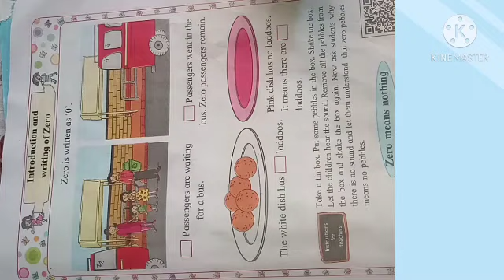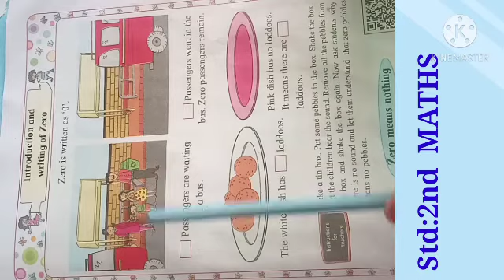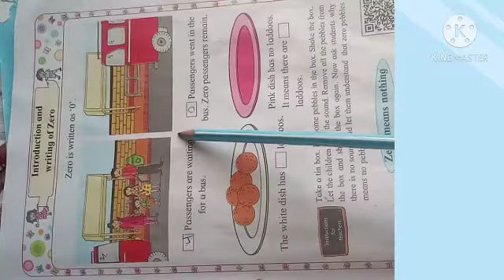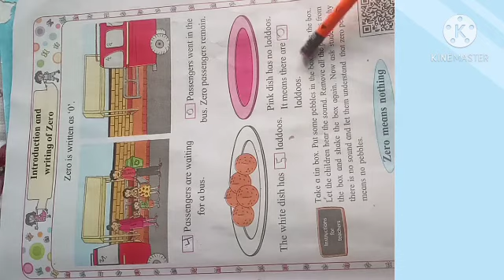STD 1st Maths INTRODUCTION & WRITING OF ZERO